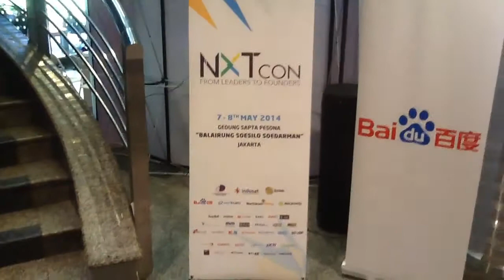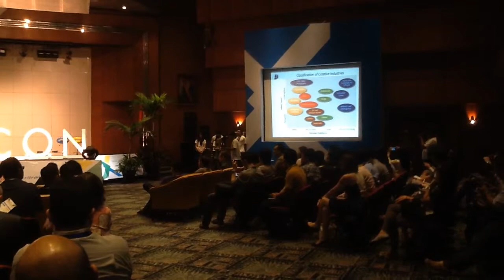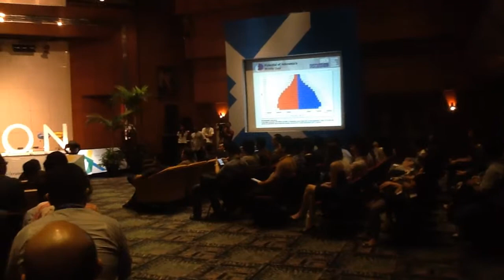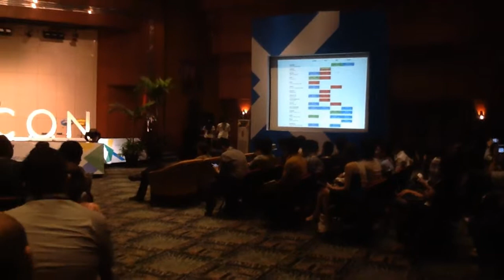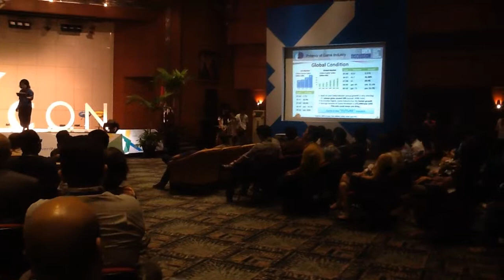NXT CON 2014 Keynote Speaker : Dr. Mari Elka Pangestu, Ph.D - "Digital Indonesia"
Minister of Tourism and Creative Economy of Indonesia, Dr. Mari Elka Pangestu, Ph.D, delivers a keynote speech at the NXT CON 2014 in Jakarta, Indonesia on 7 May 2014. Title of her speech: "Digital Indonesia"

NXT CON 2014 brings together entrepreneurs, investors, corporations, and media for two days of all things tech (7-8 May 2014). Through speaker sessions and informal discussions, the conference aims to excite the exchange of experiences and insights; to spur the conversations that will lead to new entrepreneurial ventures. NXT CON 2014 was created to bolster the continued growth of knowledge and investment in the Indonesian tech community.

NXT CON 2014 is hosted by Pop Era Dinamika (PED), a company with a mission to foster connections and information exchanges between foreign and local entrepreneurs.

Video & Editing :
Didi S. - NihDia.com